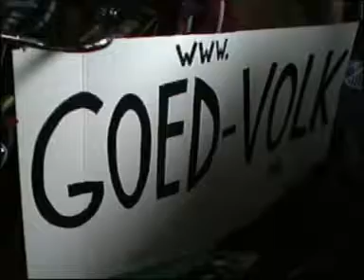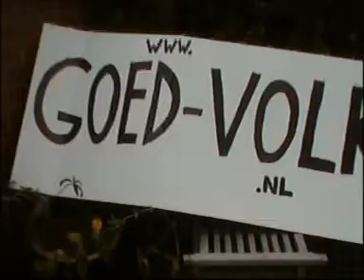GOED VOLK: highlights from living room concert, april 2007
GOED VOLK presents highlights from their home show, april 21 2007. They play Brigitte, Hammer Man and Song by Me, among others. check